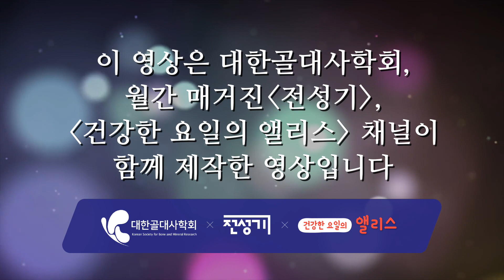[닥터스토크] 04. 골다공증 예방하는 좋은 식습관은?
의사들은 골다공증과 단순 골절을 어떻게 판단할까? 의사들이 칼슘과 비타민D 강조하는 이유는? 내 몸의 칼슘을 지키는 방법과 남성 골다공증의 위험, 지금 확인하세요.